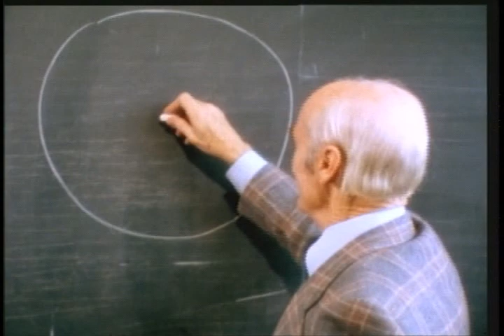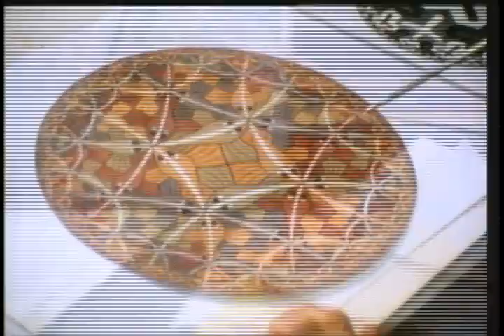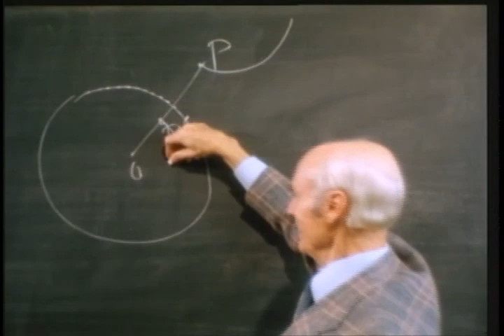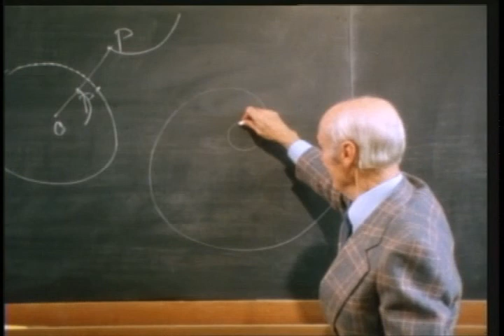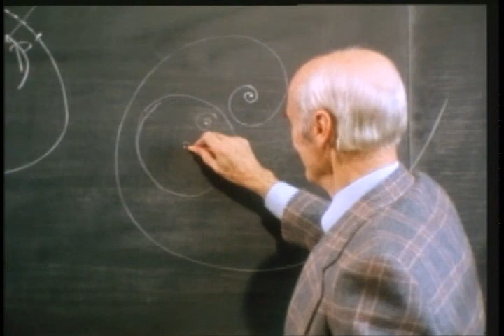Coxeter discusses the math behind Escher's circle limit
HSM Coxeter talks about the Poincare disk model of hyperbolic geometry. For a paper discussing MC Escher's circle and square limits, see

This video clip is from "The Fantastic wrld. of Escher"